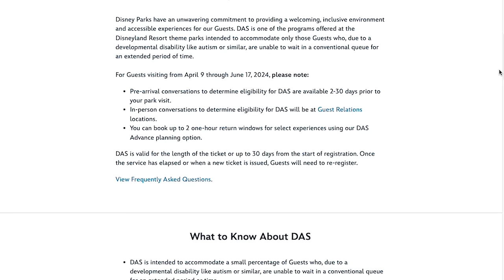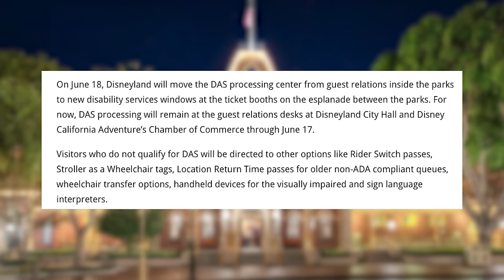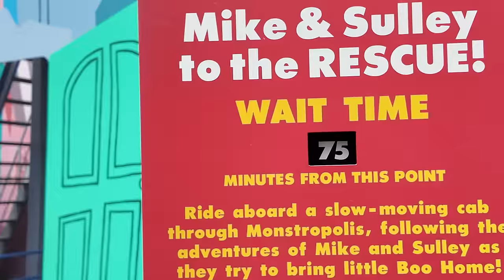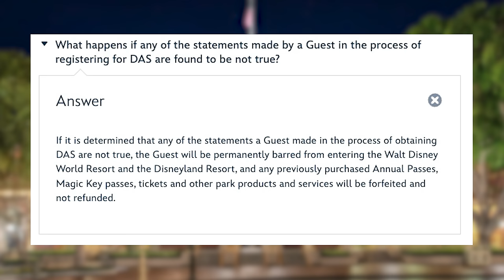Will updates to DAS system work? | how bad is it and how did it start?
Disney has confirmed they're making changes to their Disability Access System.  This, in an effort to limit or prevent guests from abusing or mis-using the system.  The changes may or may not work, but today we'll get into not just what those fixes are, but also why the problem may be worse than they're letting on, how it began, and if maybe Disney is fixing the wrong problem.

Special thanks to our Producers:

👊 Derek Gathercole
👊 Evan Layton
👊 Greg Morrison
👊 Michael Sullivan
👊 Eric Hoffman
👊 Jenny
👊 Tim Kaiser
👊 Photon Empress